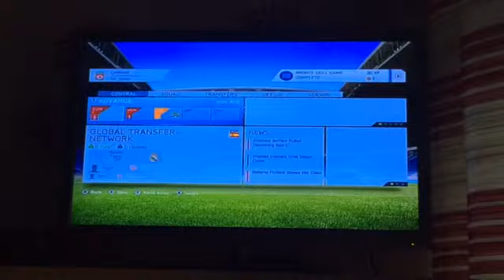LFC career mode s2 ep32! The rivals!